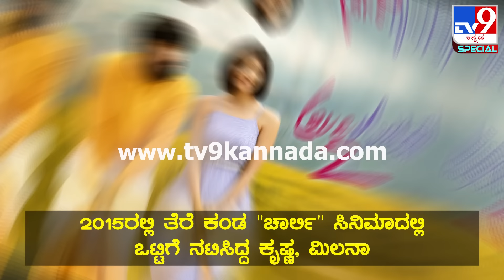Milana Nagaraj Pregnant: ಮಗುವಿನ ನಿರೀಕ್ಷೆಯಲ್ಲಿ ಡಾರ್ಲಿಂಗ್ ಕೃಷ್ಣ, ಮಿಲನಾ ನಾಗರಾಜ್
ಮದುವೆ ಆಗಿ ಮೂರು ವರ್ಷಗಳ ಬಳಿಕ ಸ್ಯಾಂಡಲ್​ವುಡ್​ನ ಕ್ಯೂಟ್ ಕಪಲ್ ಡಾರ್ಲಿಂಗ್ ಕೃಷ್ಣ, ಮಿಲನಾ ನಾಗರಾಜ್ ಸಿಹಿ ಸುದ್ದಿ ನೀಡಿದ್ದಾರೆ. ಈ ಬಗ್ಗೆ ಸ್ವತಃ ನಟಿ ಮಿಲನಾ ನಾಗರಾಜ್ ಅವರೇ ಹೇಳಿಕೊಂಡಿದ್ದಾರೆ.

Credits: Film /producer Sandhyathejappa | chethansj /Uploader| vinaykadur /Editor